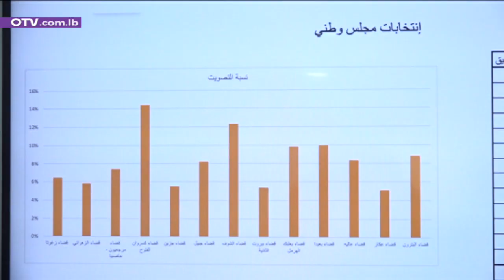الانتخابات الداخلية للتيار الوطني الحر: ديمقراطية تامة